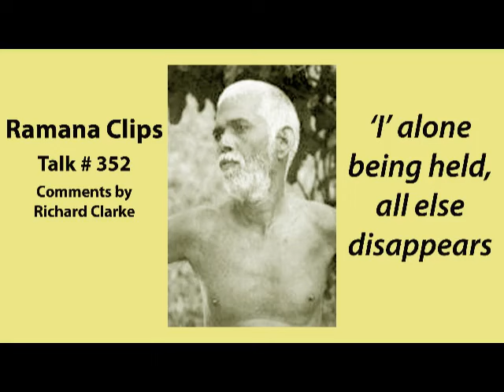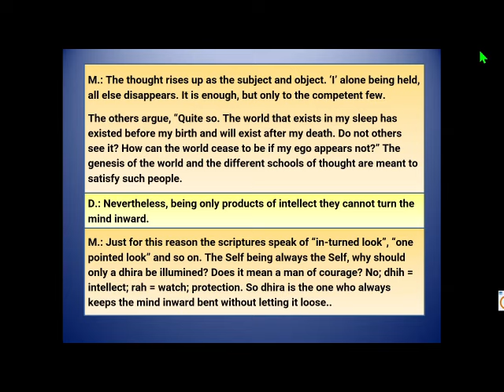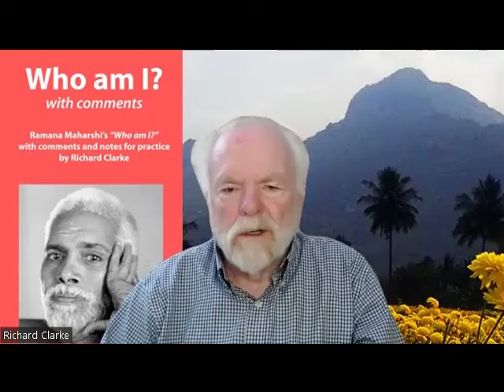‘I’ alone being held, all else disappears - Ramana Clips Talk # 352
Ramana Maharshi: The thought rises up as the subject and object. ‘I’ alone being held, all else disappears. It is enough, but only to the competent few.

My book “Who am I? with comments” is available from Amazon.